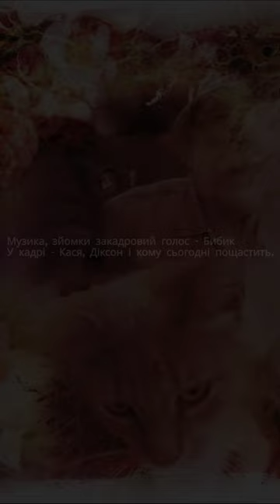Вечори на хуторі. Карцер так карцер.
Прогулянка, у якій Кася участі не приймає, бо треба дома ночувати, а не як у попередній серії.